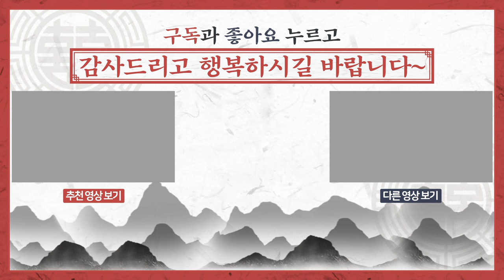일확천금 대박 인생을 꿈꾸는 분들만,이 영상 꼭 보십시오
성형 두 번으로 팔자 두 번  바뀌었다-실제 성형 실제 사례!!
◎ youtube 특성 상  일부  예외가 있고,의견이 다를 수 있습니다.
보은철학원은 성형을 조장하지 않으며,역술가의 관점에서 장단점을 관상학적으로 설명하는 영상입니다.
관상이 다소 불길하다 해도 노력과 개운을 통해 얼마든지 행복하게 살 수 있습니다.
참고 삼아서 보시고 태클보다는 응원을,비난보다는 예의와 센스 있는 댓글도 함께 나눠주세요^^